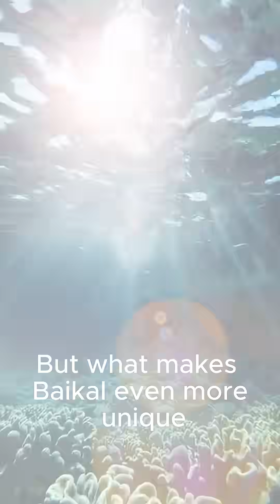Lake Baikal — Earth’s Sacred Sea 🌊❄️DidYouKnow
The deepest and oldest lake on Earth.
20% of all fresh water.
Home to unique life found nowhere else.